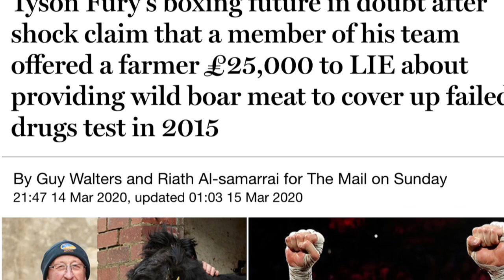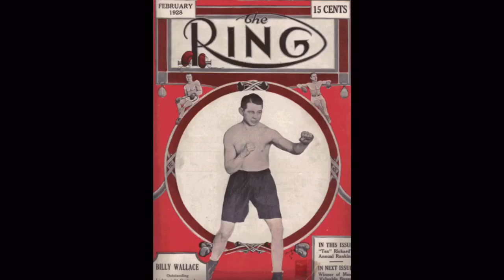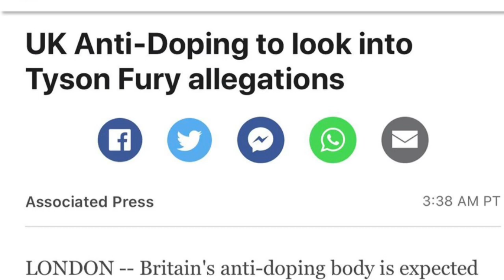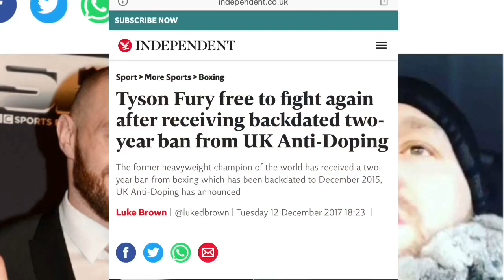Tyson Fury RELINQUISH his UK license to Escape UKAD BANNED Results to NO Anthony Joshua UK Fight